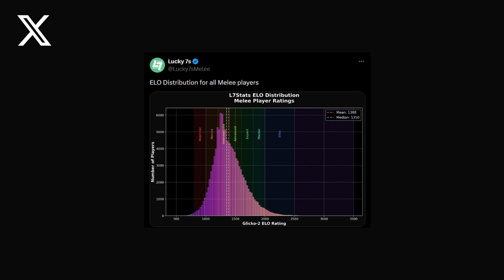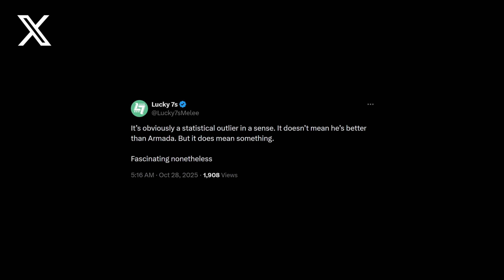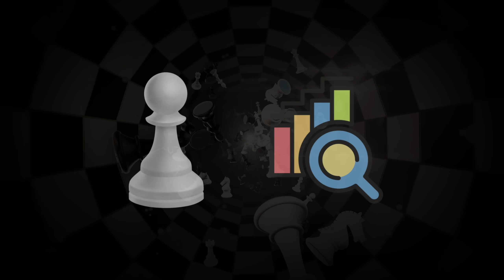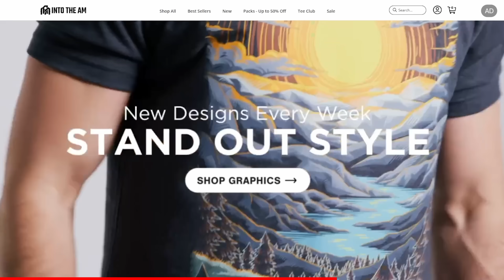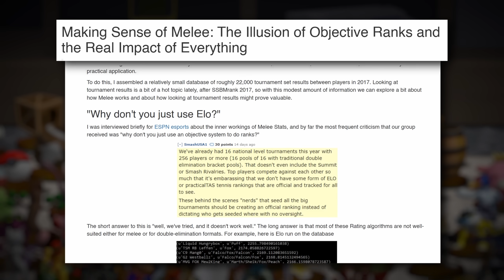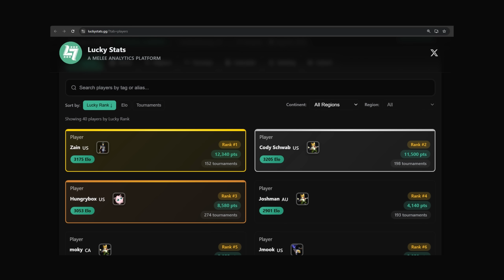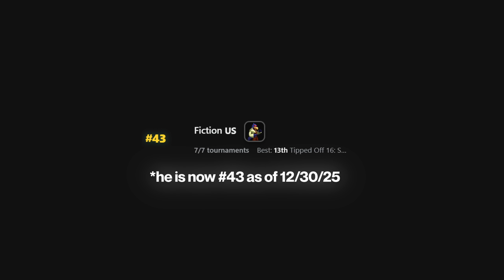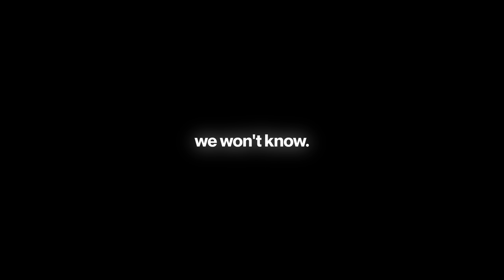Why Melee Rankings Keep Getting It Wrong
Stats are everywhere in competitive gaming and sports. From Elo rankings to “holy grail” numbers that promise to measure everything a player does, we love the idea that skill can be reduced to one perfect metric. Or do we? What happens when the stats give us an answer that feels obviously wrong?

Today, I break down why Melee rankings have never relied on ELO-style systems -- using LuckyStats, Fiction’s historic local streak, and Armada’s legendary career as a case study. Along the way, we explore the limits of analytics, recency bias, closed player pools, and why attempts to rank the “greatest of all time” often fail when we flatten these results into a single number.

Making Sense of Melee: The Illusion of Objective Ranks and the Real Impact of Everything